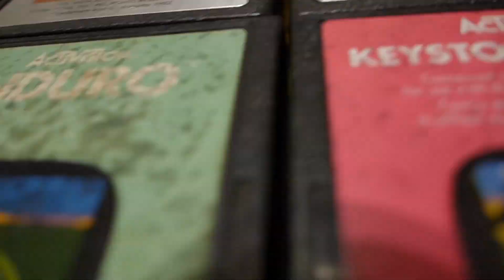#1958 Atari 2600 Reloaded #10...DigDug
Auch bei Dig Dug ist es schon wieder ein ganzes Weilchen her, dass ich das mal gezockt habe.
Da wurde es mal wieder Zeit für ein Replay!